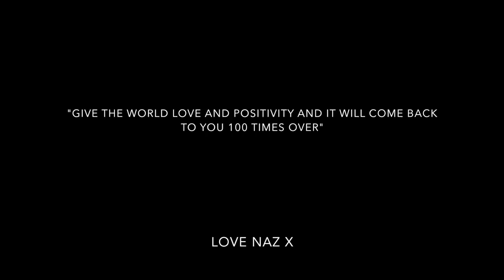The Young'uns talk to Strangers: Be the Man (The Story of Naz and Matt)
In August 2017, Teesside folk group The Young'uns embarked on a journey to meet the people who inspired the songs on their forthcoming album, Strangers. In the first video in this series, The Young'uns Talk To Strangers, they meet Matthew Ogston, the courageous anti-homophobia campaigner whose heart-wrenching story inspired their song Be The Man.

The Young'uns new album Strangers is available now from ► MusicGlue ► Amazon ► Propermusic ► iTunes and ► Spotify

To contact Matt or learn about his current work/projects, please

The Young'uns embark on a big UK tour in October 2017. Visit their website for full details.